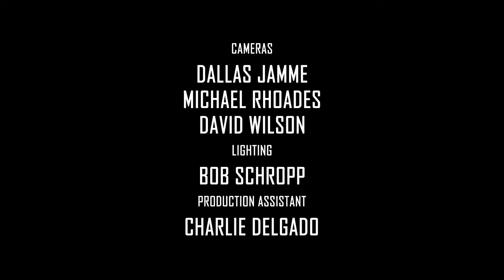Buckle Rash - Southern Oregonia Live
Buckle Rash perform Southern Oregonia on Southern Oregon Music TV show.

Recorded August 10th 2013 at RVTV Studios.

Genre: Outlaw Country/Rock (and a little bit of a lot more)

Members:

Ronnie Reed - Rhythm Guitar/Lead Vox
Lund Baker - Lead Guitar
Derel Lictenstein - Drums/Backing Vox
Tooj McGruder - Bass/Backing Vox
Philthy Phil - Hype Man/Backing Vox